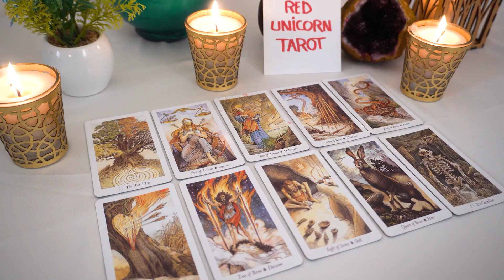LIBRA❤️ "This Secret Libra Reveals What Is About To Happen For You! Get Ready!"